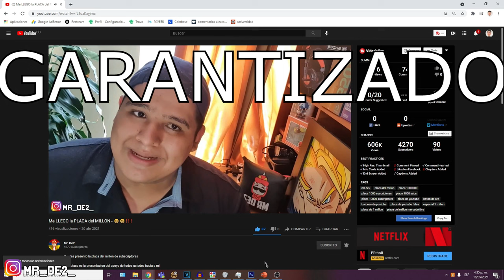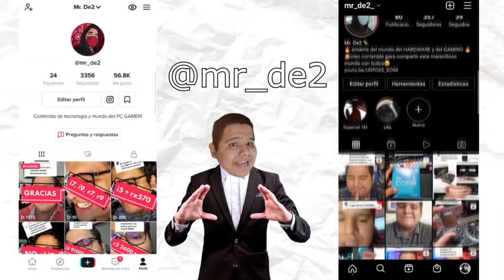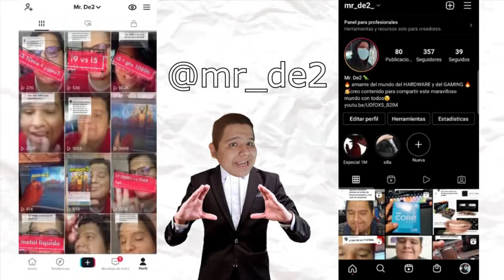TOP TARJETAS GRAFICAS AMD 2023 | de PEOR a MEJOR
Hoy veremos cual es el orden de las tarjetas graficas desde la menos potente hasta la de mayor potencia bruta

se realizara 5 divisiones, cada división cuenta con categorías diferentes, todo esto dependerá como se destacan según la calidad grafica y la resolución a jugar

espero que les guste y muchas gracias por su apoyo